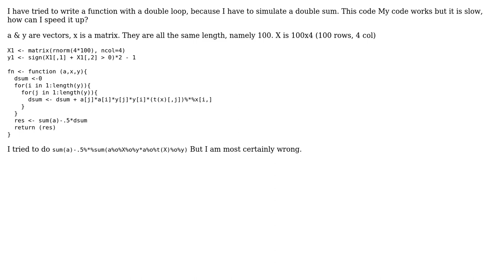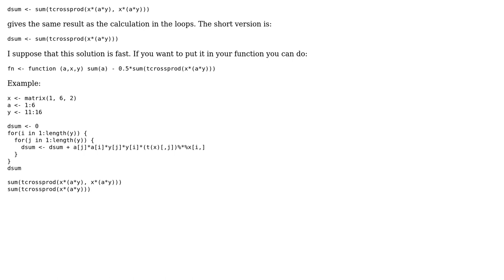Speed up nested for loop (2 Solutions!!)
Speed up nested for loop

With thanks & praise to God, and with thanks to the many people who have made this project possible! | Content (except music & images) licensed under CC BY-SA | Music | Images & others | With thanks to user nicola user Kevin user jogo and the Stack Exchange Network Trademarks are property of their respective owners. You are responsible for your own actions.